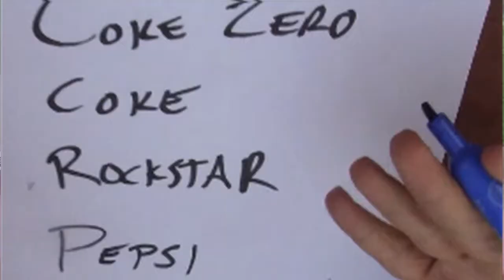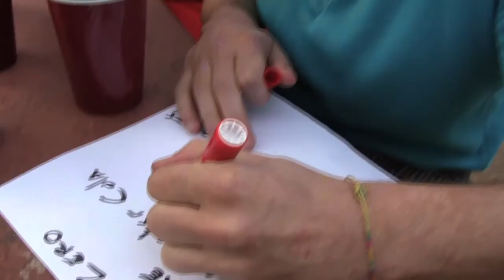Compatish season2 Episode7 Cola Challenge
WELCOME TO Season 2!!! This weeks episode of the Compatish is Cola Challenge. The guys love soda, i mean who doesn't and we decided to do a classic cola challenge. We sent out our Compatish intern for soda and the numbnut returned with 6 different kinds of cola. We had an unbiased third party pour and label the cups and we tasted the shit out of them. watch and see who wins. This weeks episode was directed by our pal Logan Leistikow. Logan is an award winning documentarian and hilarious comedian and all around personality. Check out his award winning documentary "The Comedy Garage" on Hulu right after you watch all our episodes. The Compatish is a web series following 3 Los Angeles area comedians and friends who love to compete in just about anything... tune in to see what their competing in next... Cornell Reid, Paul Danke and Adam Jacobs are the Compatish... Special Thanks to Wax for doing our theme song and helping out in many ways. thanks to Beth Hudson for being our show mom and filming many other episodes. Without Beth, the Compatish couldn't be who we are... thanks Beth.